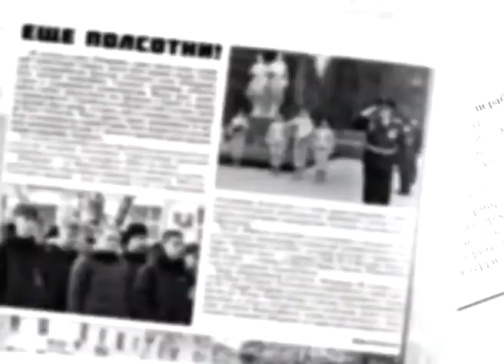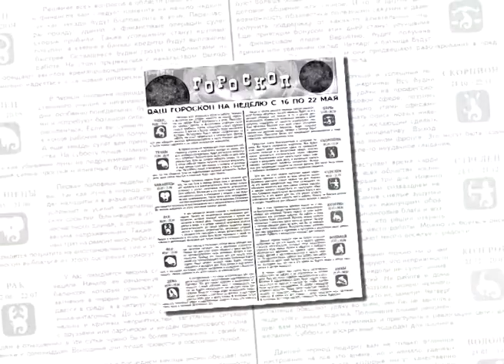Анонс газеты «ТРК «Волна плюс», г Печора, от 12 05 2022